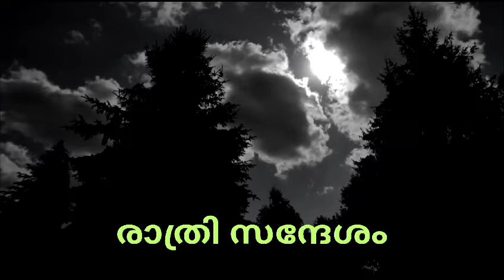വെള്ളിയാഴ്ചയുടെ മഹത്വം, രാത്രി സന്ദേശം, 513, LOVE THE QUR'AN MASTER MAIMOONA CLUB NO 14KASERGOD